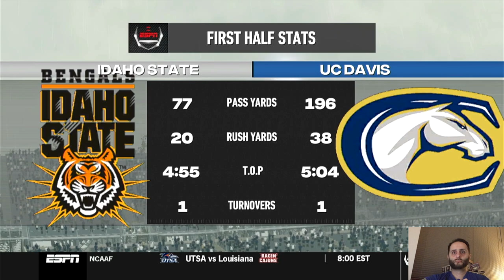NCAA 14 Revamped [UC Davis] - Idaho State (2-7) @ UC Davis (4-5) Game 10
UC Davis has been looking like they don't belong in the FBS after four straight loses, but nothing to cure that type of losing streak like going up against a team worse than you. A matchup of first-year FBS teams that happen to also be the worst in there division. Can either of them get on track ad separate themselves? Will the Tigers pounce on a rare opportunity for a win, or will UC Davis show that they are one of the stronger teams that made the transition up to FBS?